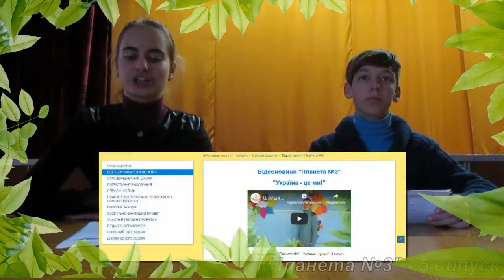Шкільні новини "Планета №3" - "Голодомор - помста за свободу". 5 випуск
Шкільні новини "Планета №3" - "Голодомор - помста за свободу". 5 випуск Шкільні відео-новини "Планета №3" - "Голодомор - помста за свободу" ДЕТАЛЬНІШЕ Шкільні новини "Планета №3" - "Голодомор - помста за свободу". 5 випуск